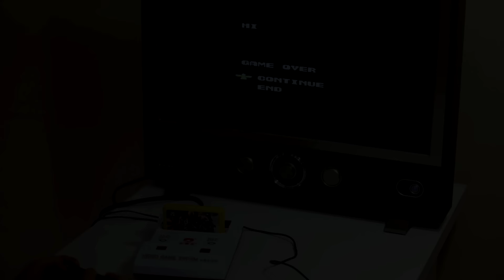[小鲜厨房] #6 芝士蛋糕 - Cheesecake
小鲜厨房第六集，最简单的芝士蛋糕做法。。。

原料：
芝士 250克
生奶油 1cup
白砂糖 37克
棕糖 20克
黄油 45克
250毫升罐子4个
四分之三cup饼干末
自己喜爱的水果

The easiest way to make cheesecake dessert.

留学生厨房

小鲜厨房 第6集 by sunnyspeed studio